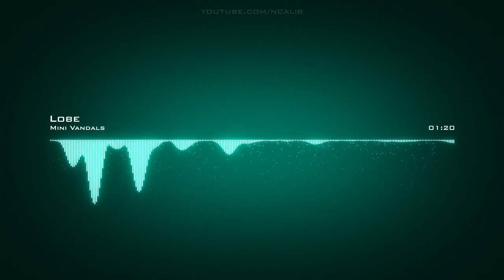Mini Vandals ♪ Lobe